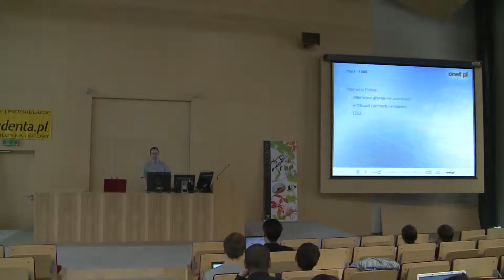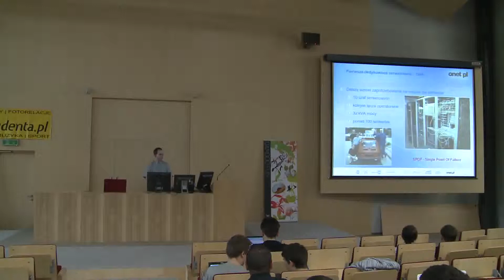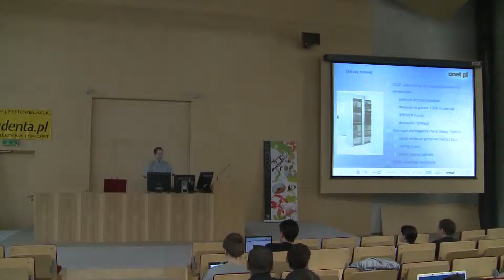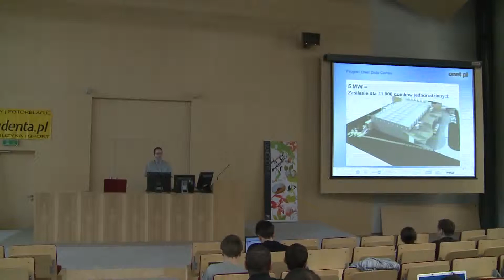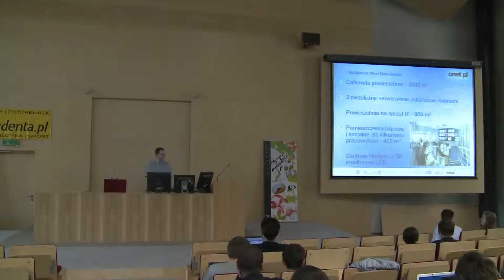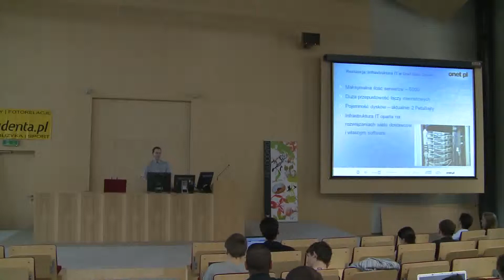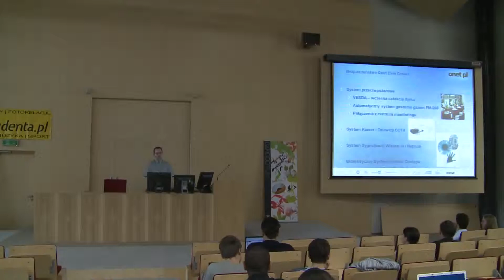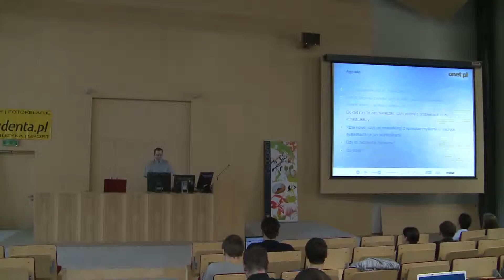ArtBuzz : E=(DC)^2 - Marek Wójcik cz.2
"E=(DC)^2, czyli jak można pracować w oparciu o dwa lub więcej centra danych."

Marek Wójcik
Wieloletni pracownik działu IT Onet.pl. Kierownik zespołu Unix, Siec oraz Konsultantów IT. Specjalizuje się w sieciach komputerowych, inżynierii oprogramowania i projektach interfejsów użytkownika. Prywatnie - ojciec 2 dzieci, miłośnik literatury Pratchett'a.

ArtBuzz
To cykl otwartych, edukacyjnych i interaktywnych szkoleń z zakresu grafiki, nowych technologii i Internetu. Prelegentami ArtBuzz'a są specjaliści w swoich dziedzinach, którzy dzięki wieloletniemu doświadczeniu prowadza wykłady z zamiłowaniem i na najwyższym poziomie. Otwarty charakter ArtBuzz'a umożliwia każdej osobie interesującej się grafika, technologiami czy Internetem uzyskanie inspirujących informacji i wymianę spostrzeżeń z ludźmi podzielającymi te pasje.

Druga edycja szkoleń ArtBuzz zaplanowana jest na 16-17 kwietnia 2011 roku.